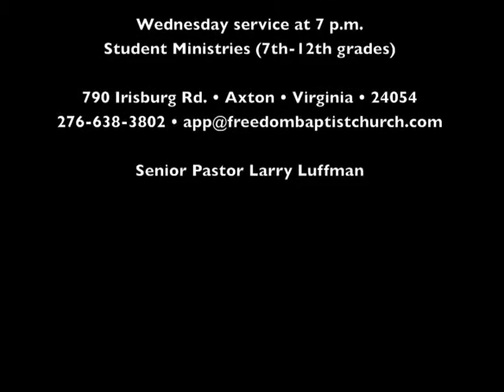Alive Forever Amen • Worship Song • Freedom Baptist Church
Larry Luffman, Senior Pastor and Worship Leader • Alive, Forever Amen • Sunday, June 2, 2013 • 10:30 a.m. Sunday Service Freedom Baptist Church • 790 Irisbburg Rd., Axton, VA 24054 • • Sunday's at 10:30 a.m. and 6 p.m. • Wednesday's at 7 p.m. • Nursery, Childrens, and Teen Ministries Available • AWANA Sundays at 6 p.m. a Kids Club for ages 2 through 6th grade